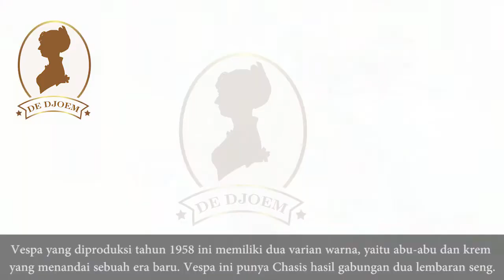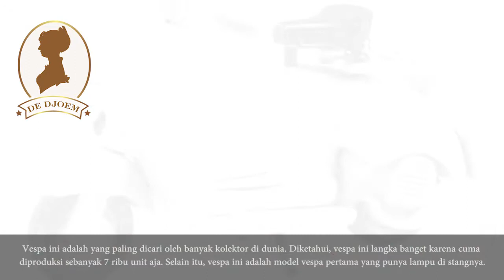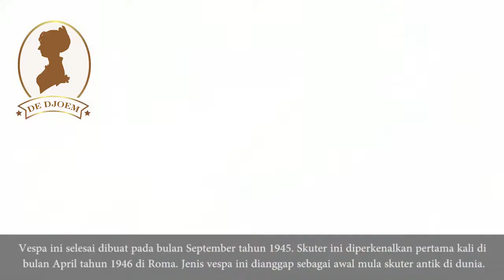10 Vespa Langka Dan Banyak Dicari Dunia, Lo Punya Gak?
10 Vespa Langka Dan Banyak Dicari Dunia, Lo Punya Gak?

Vespa 125 (VNA2) (1958
Vespa yang diproduksi tahun 1958 ini memiliki dua varian warna, yaitu abu-abu dan krem yang menandai sebuah era baru. Vespa ini punya Chasis hasil gabungan dua lembaran seng.

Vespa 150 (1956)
Vespa ini dibuat khusus kepada penerima lisensi Piaggio di Perancis, kendaraan ini digunakan untuk keperluan militer. Vespa ini diproduksi kurang lebih 600 unit aja.

Vespa 150 Side Car (1955)
Vespa yang satu ini diproduksi di antara tahun 1948 sampe 1949, akhirnya vespa ini dibuat setelah melewati penelitian mesin 125 saat itu. Performanya ternyata mendapat banyak pujian.

Vespa 125 U (1953)
Vespa ini adalah yang paling dicari oleh banyak kolektor di dunia. Diketahui, vespa ini langka banget karena cuma diproduksi sebanyak 7 ribu unit aja. Selain itu, vespa ini adalah model vespa pertama yang punya lampu di stangnya.

Vespa Monthelery (1950)
Pada 7 April 1950 di sirkuit Montlhery, Perancis, vespa ini melakukan pengujian selama 10 jam dengan tiga orang pembalap yang mengemudikan secara bergantian. Vespa ini memecahkan 17 rekor dunia saat itu.

Vespa 125 Circuito (1949)
Saat itu pada akhir tahunu 40-an, ada sebuah lomba yang diadakan di sejumlah kota di dunia. Beberapa perusahaan sepeda motor, hal ini adalah cara terbaik buat mempromosikan kendaraannya. Akhirnya Piaggio pun ikut serta membuat jenis Vespa Sirkuit, yaitu Vespa 125 Circuito.

Vespa 98 CC Race (1947)
Vespa yang satu ini mendapat gelar terbaik di Monte Mario Hill Climb pada tahun 1947. Pihak Piaggio awalnya memproduksi vespa ini karena ingin membuat kendaraan yang lebih agresif dan cepat.

Vespa 98 (1946)
Vespa ini di desain sesuai dengan kondisi jalan saat itu, yaitu masa setelah perang. Banyak jalan yang masih dalam keadaan buruk akibat perang dunia kedua.

MP 6 Prototype (1945)
Vespa ini selesai dibuat pada bulan September tahun 1945. Skuter ini diperkenalkan pertama kali di bulan April tahun 1946 di Roma. Jenis vespa ini dianggap sebagai awal mula skuter antik di dunia.

MP 5 Paperino (1943)
Vespa ini pertama kali diproduksi, vespa ini punya julukan "Donald Bebek". Si ganteng Donald ini diproduksi di akhir perang dunia kedua tahun 1943.